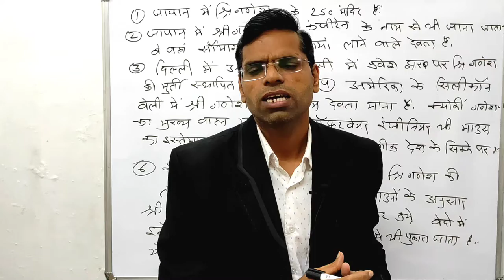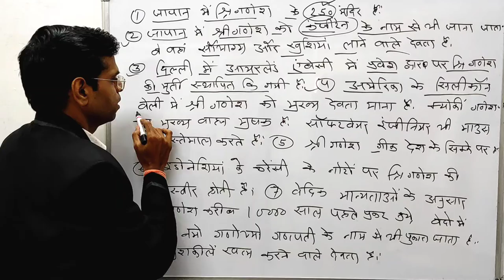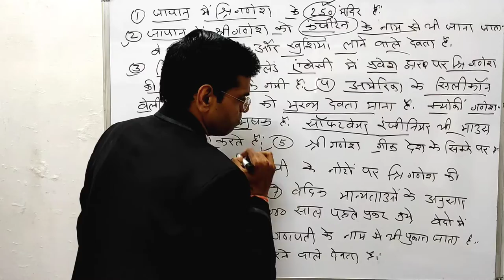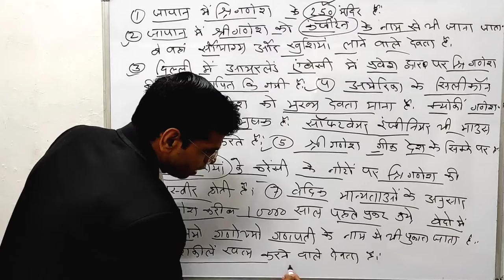भगवान श्री गणेश जी से जुड़े यह 7 तथ्य आपको अचरज में डाल देंगे | ganesh chaturthi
About this vidio- is vidio me bataunga ki bhagwan shree ganesh ji jude sat tthya apko acharaj me dal denge